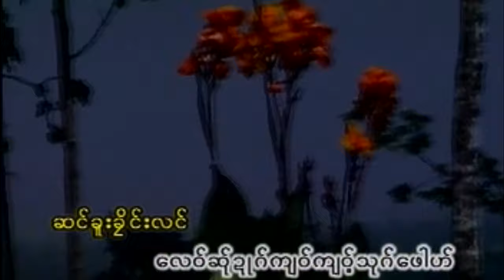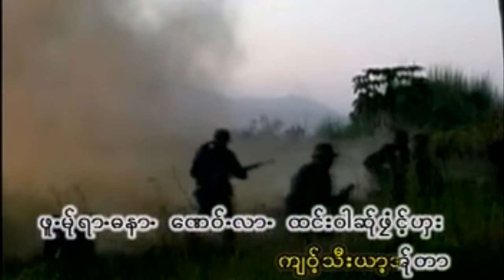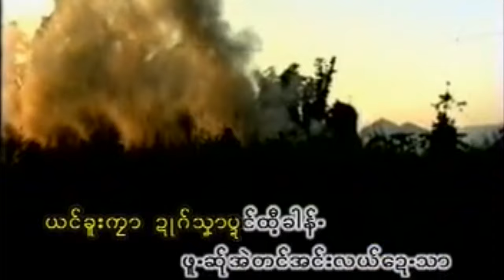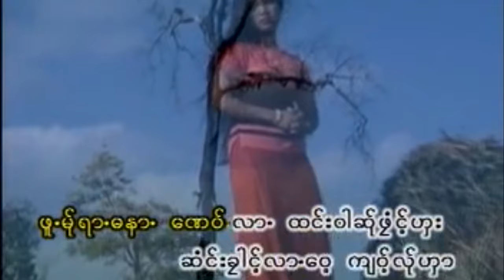Kyaw Thount Phuu ; Mue Htunt Awer [Official MV]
Poe Karen Song Kyaw Thount Phuu  ; Mue Htunt Awer